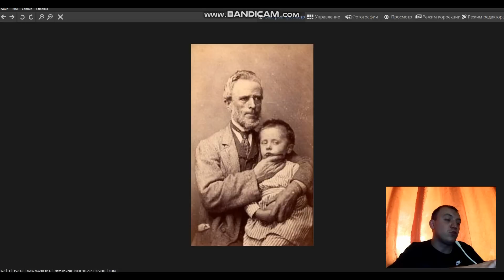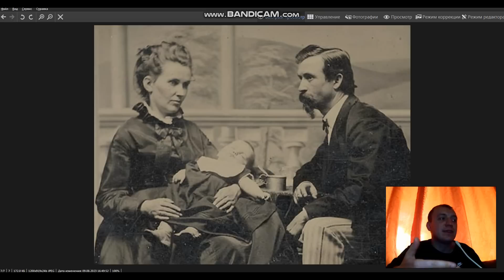НАШЛИ УНИКАЛЬНЫЕ СТРАШНЫЕ ФОТОГРАФИИ ПОХОРОН И УМЕРШИХ ЛЮДЕЙ/РЕДКИЕ СТАРЫЕ ФОТОГРАФИИ УМЕРШИХ ДЕТЕЙ